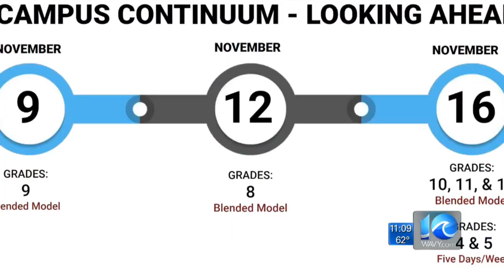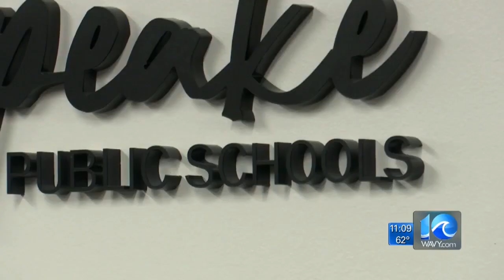Chesapeake Schools to bring all grade levels back to classrooms — at least part-time — within a mont